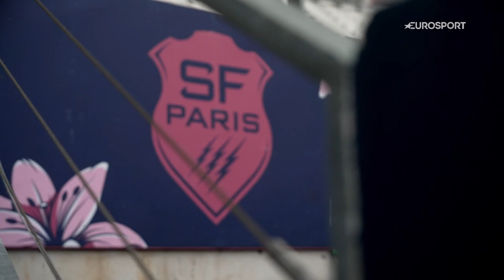Rugby star Clement Castets opens up on eco-anxiety | The Power of Sport | Eurosport